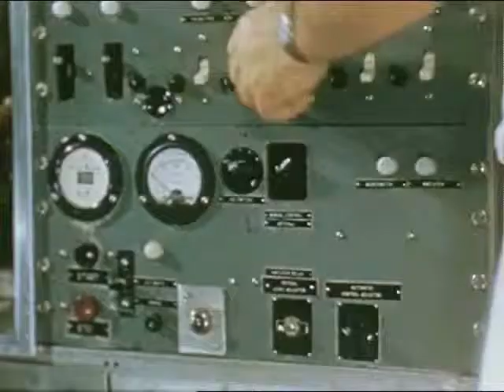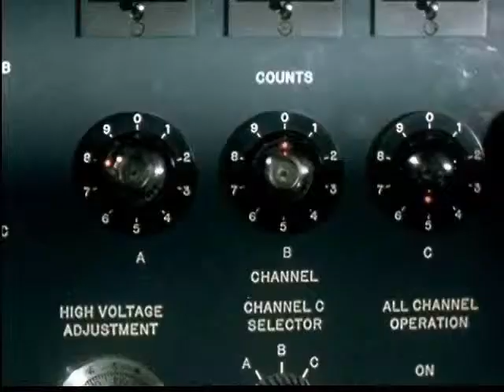Grenadier 'Better Days'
From the 2015 Grenadier album 'Hi Flyers'.  Grenadier is 1/3 of the Ubique musical collective based in Dekalb, Illinois.  They kicked off the Ubique franchise 2005 and have 5 albums of eclectic post punk/psych power pop under their belt.  Video footage is public domain from the Prelinger Archives.